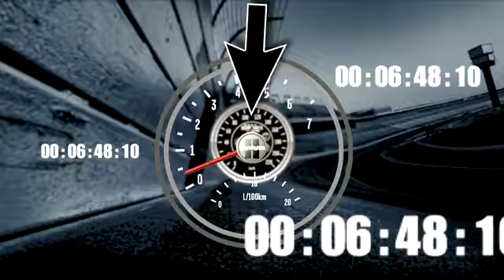2011 Aaron's 312- Final Laps/Mike Wallace Flip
Kyle Busch wins a wild race at Talladega that saw Mike Wallace upside down after contact with Elliott Sadler. Credit to Nascar.com.